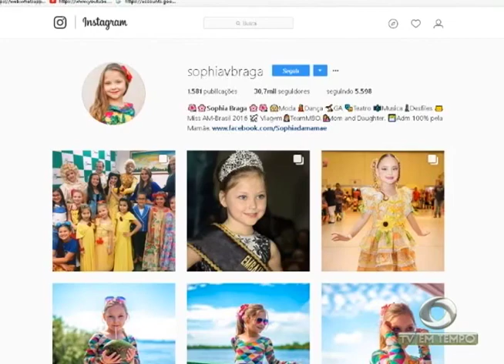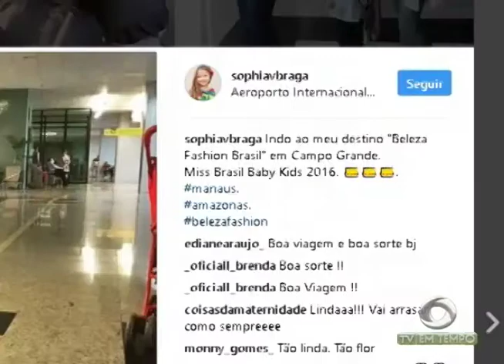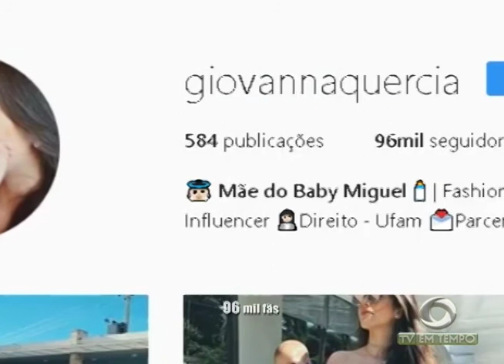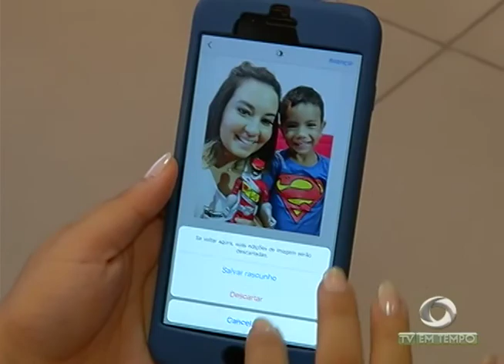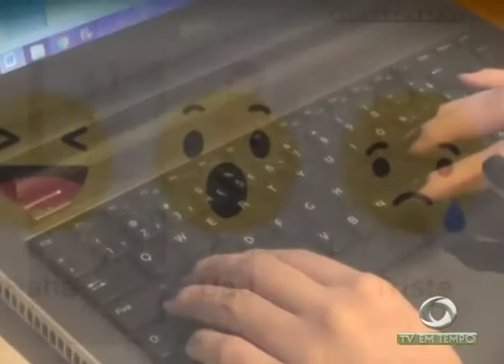Prefeitura de Manaus cria um dia dedicado aos ciclistas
03º BLOCO JORNAL 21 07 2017 - Prefeitura de Manaus cria um
dia dedicado aos ciclistas